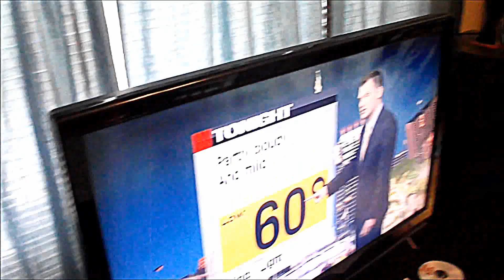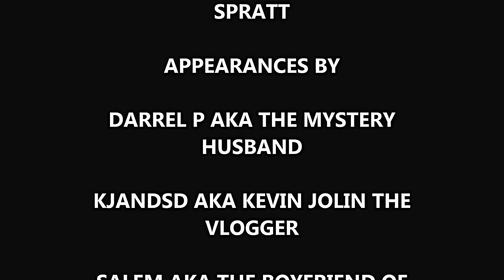YTO NEW SD CARD #913